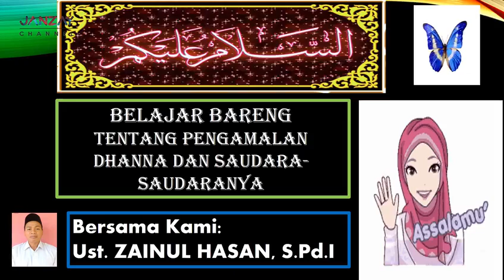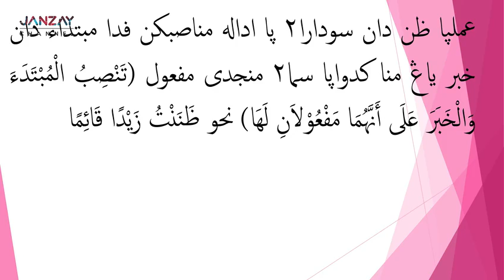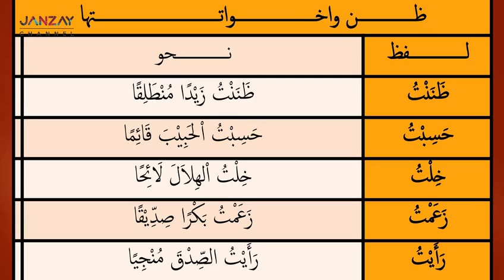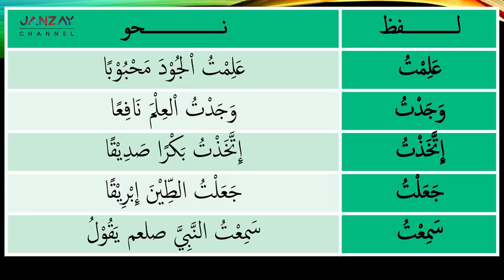Metode Praktis Ilmu Nahwu - Pengamalan Dhanna & Saudara - Saudaranya